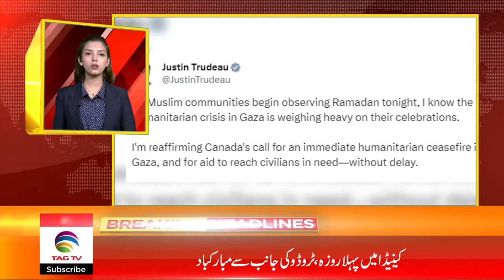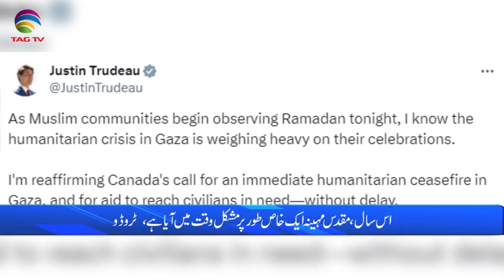International and Canadian News - MARCH 11, 2024